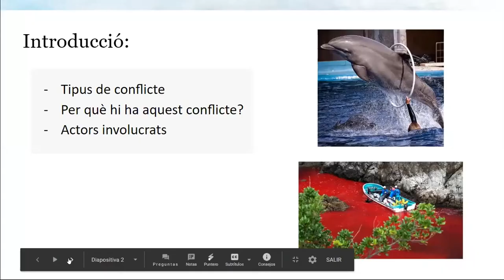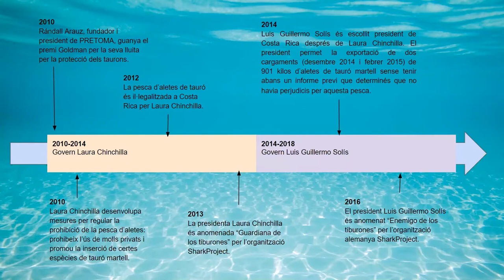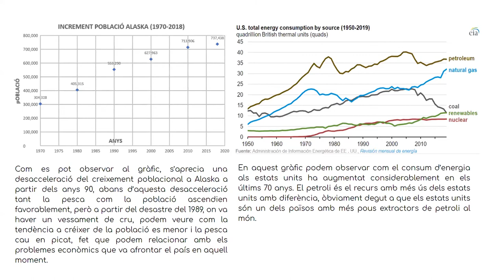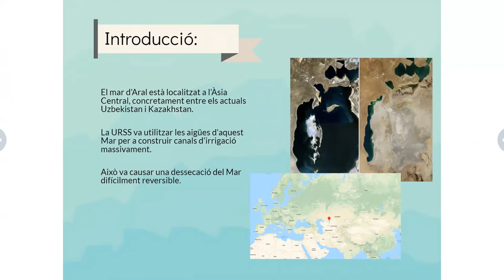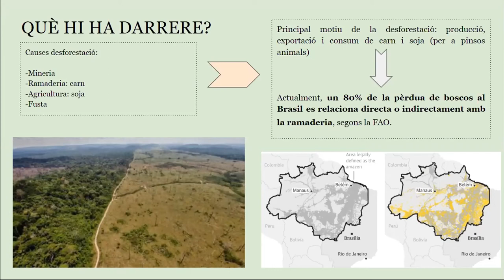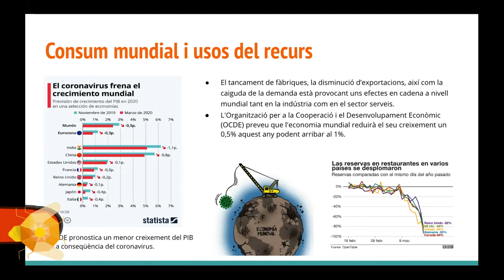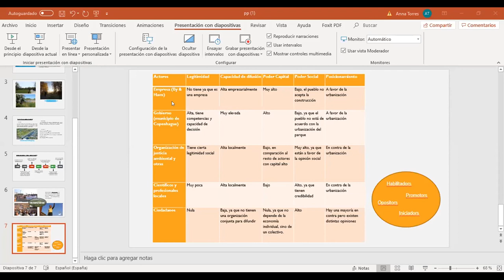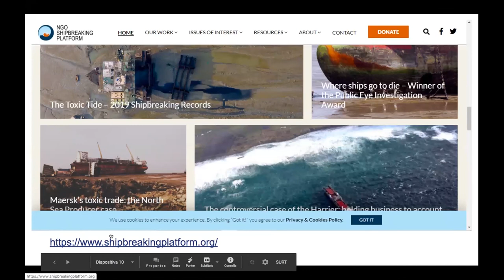Taula Rodona (37): Seminari Ecologia Política - Econflictes 2020 (2)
2ona part del Seminari d'Ecologia Política -Econflictes  on estudiants de Ciències Ambientals de la UAb exposen els següents conflictes:
- Caça de dofins de Japó
- Pesca del tauró
- Refugi nacional de vida silvestre de l'Àrtic
-Mar d' Aral
- Incendis a l'Amazonia
-Covid19 i l'emergència climàtica
-Béns comuns a Copenhaguen
-Cementiri de vaixells a Chittagong
Més informació sobre aquests i altres conflictes ambientals: Econflictes.home.blog.